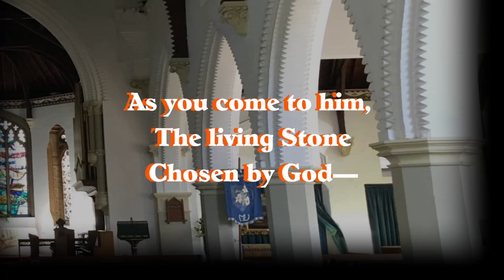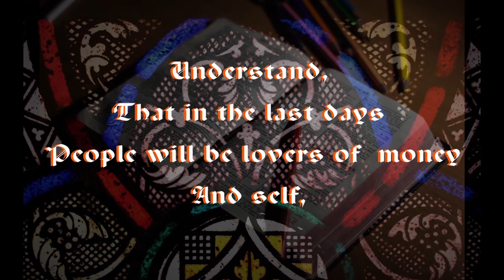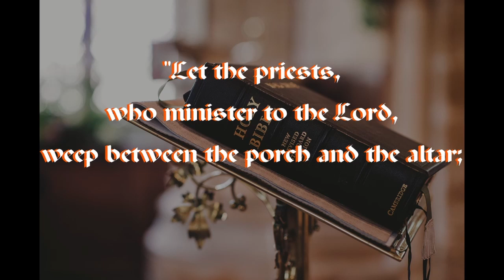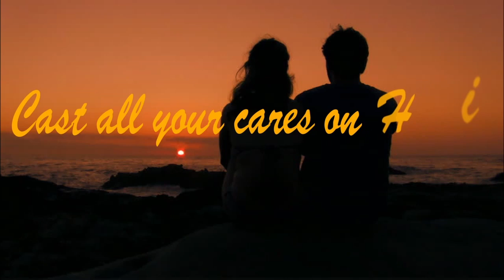Finding a Friend